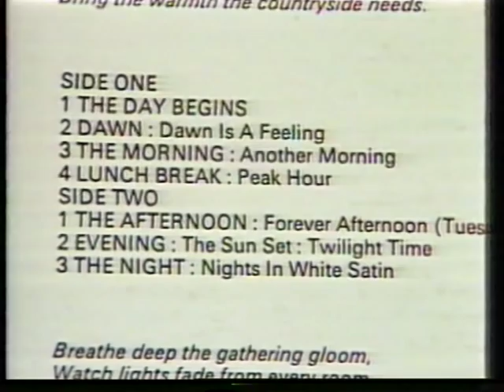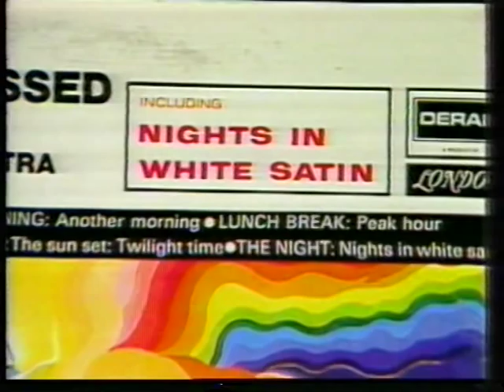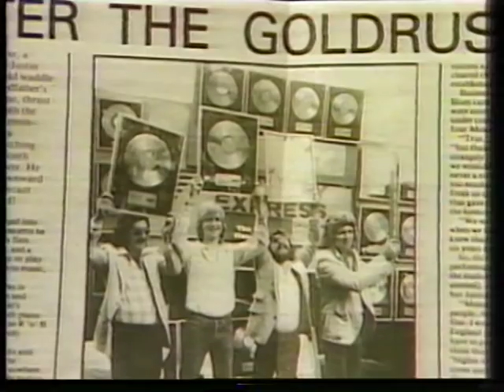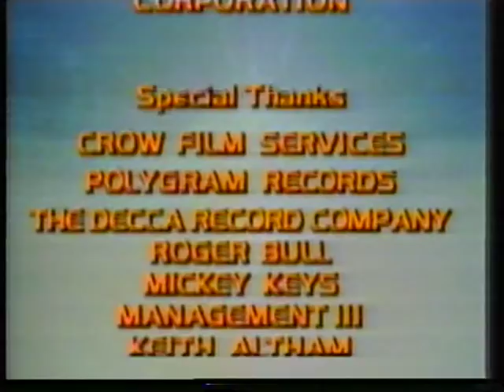THE MOODY BLUES/JUSTIN HAYWARD-PROFILES IN ROCK-1981--PART.2/2.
Second part of the interview with Doug Pringle.